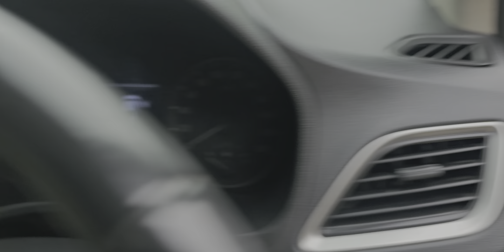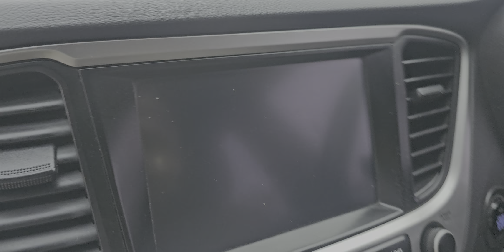2019/9 VERNA 1.6SX(0) డీజిల్ అమ్మబడును 9502306700.9885985158🙏🙏🙏